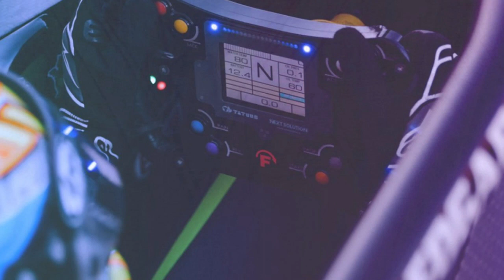F1 ACADEMY PASSA A DISTRIBUIR PONTOS NA SUPERLICENÇA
A F1 Academy anunciou duas grandes novidades que passam a ser implementadas a partir da temporada 2024. A categoria totalmente feminina está visando cada vez mais preparar as pilotas e ajudá-las a avançarem no esporte a motor profissional. Vem saber os detalhes!

Não se esqueça de curtir, comentar, compartilhar e se inscrever